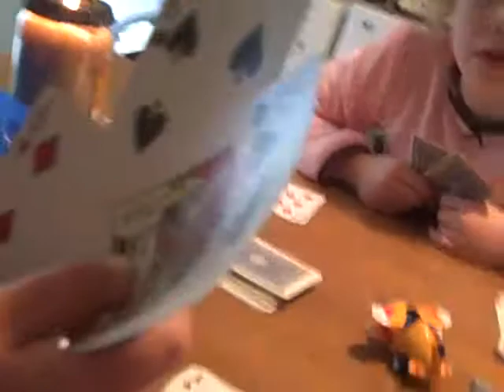What happens when you cheat at "Go Fish"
Allycia deals herself 4 queens in a bid to beat Tylur at Go Fish, but a "do over" costs her the game.